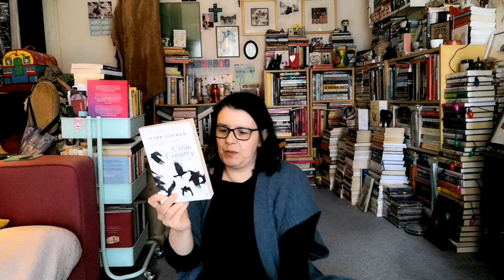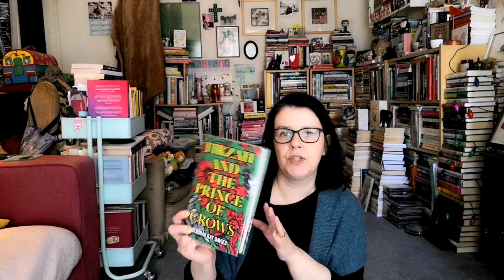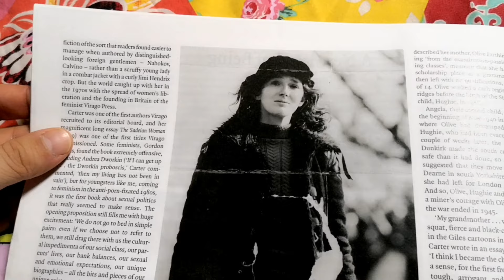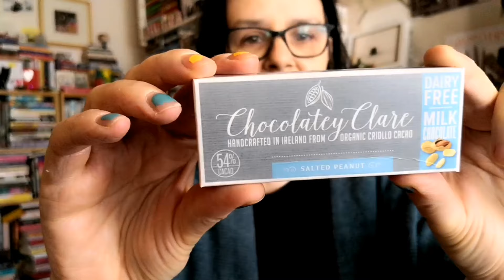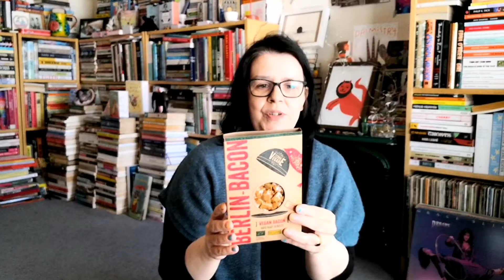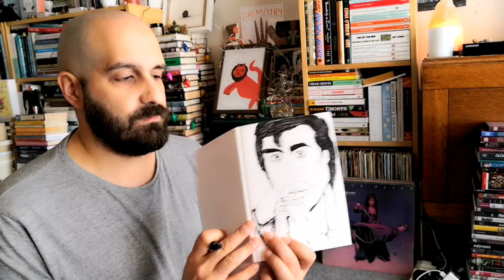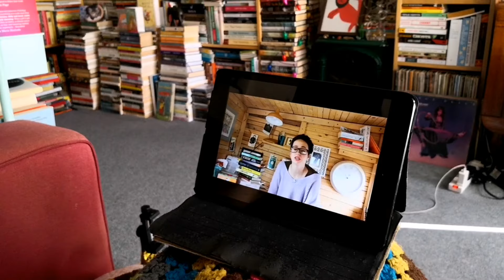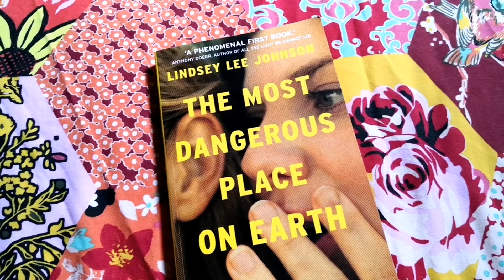Stay at home reading vlog and Springathon TBR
*springathon*

*Books Mentioned*
Crow Country by Mark Cocker
The Salt Path by Raynor Winn
Our Symphony with Animals by Aysha Akhtar
Idaho by Emily Ruskovich
Things I Learned From Falling by Claire Nelson
Miami by Joan Didion
Tirzah and the Prince of Crows by Deborah Kay Davies
The Seasonal Soul by Lauren Aletta
The Most Dangerous Place on Earth by Lindsey Lee Johnson